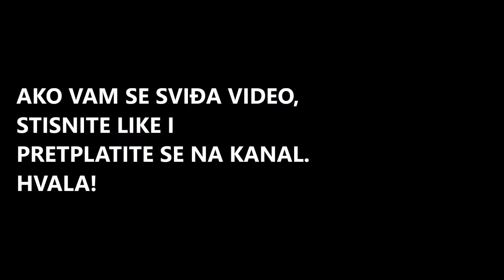Kako se pravi Svinjska vratina u marinadi - Savršen recept za roštilj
Kako napraviti sočnu grillanu svinjsku vratinu u marindai. Pogledajte u ovom video receptu.